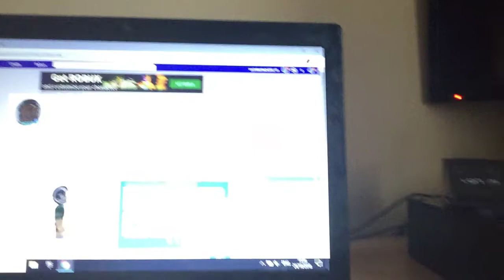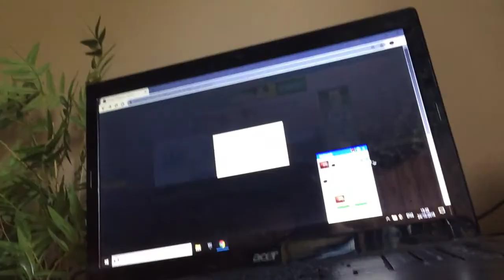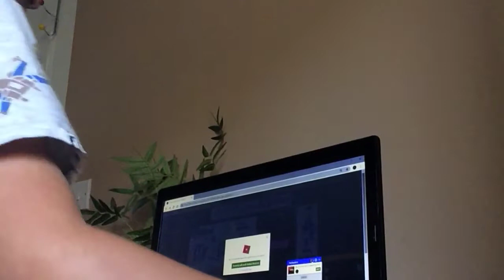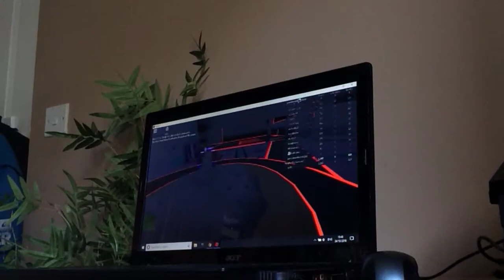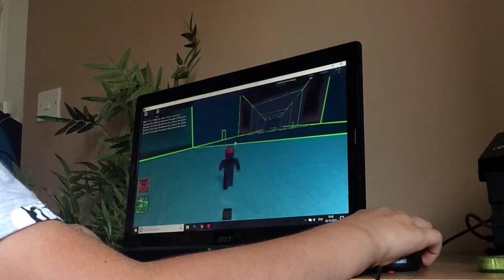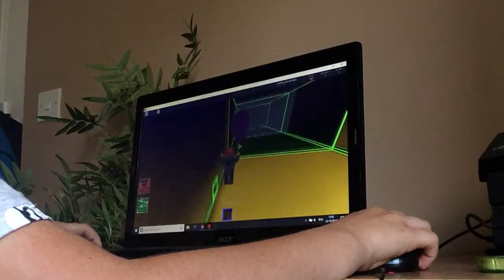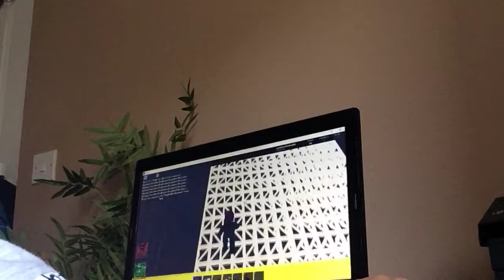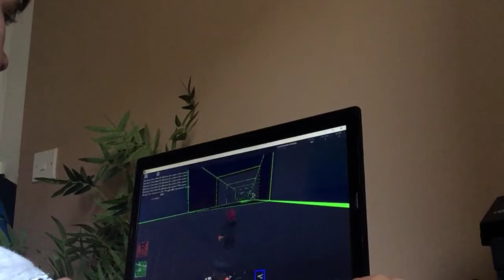Me and Harley play ROBLOX